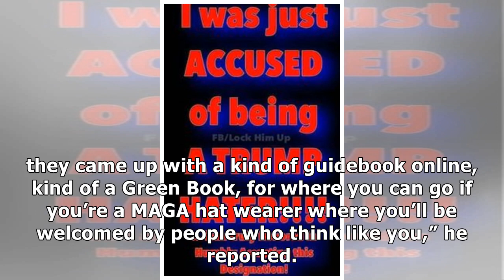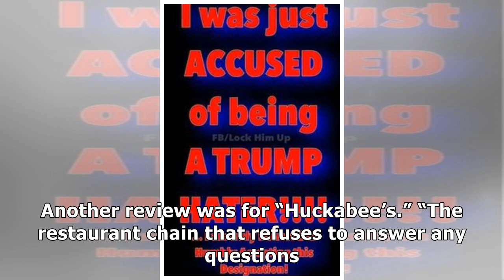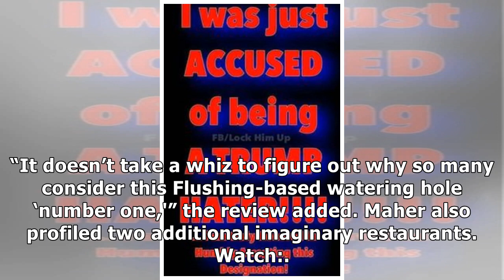Bill Maher ridicules snowflake MAGA hat-wearing Trump supporters — with devastating pee tape joke